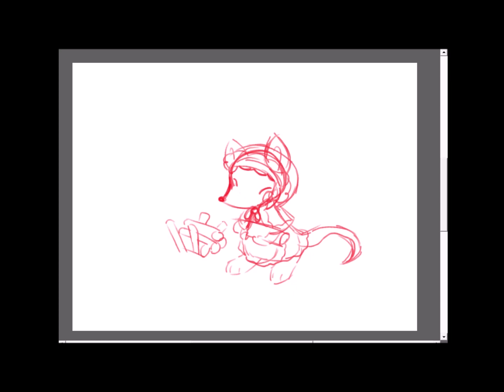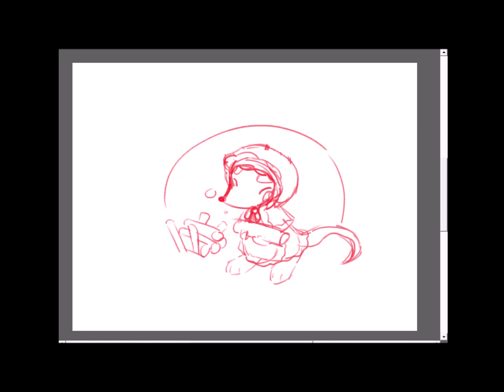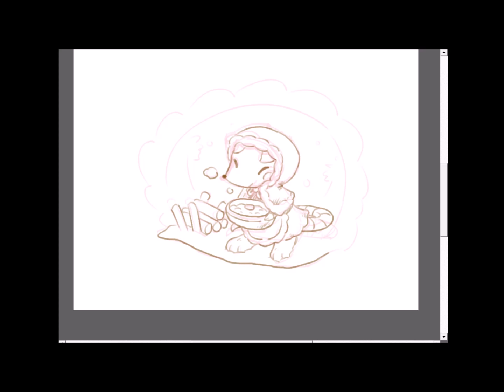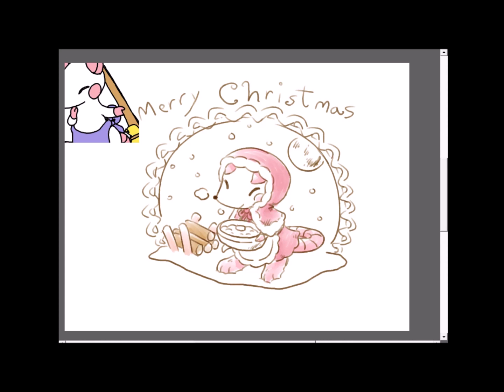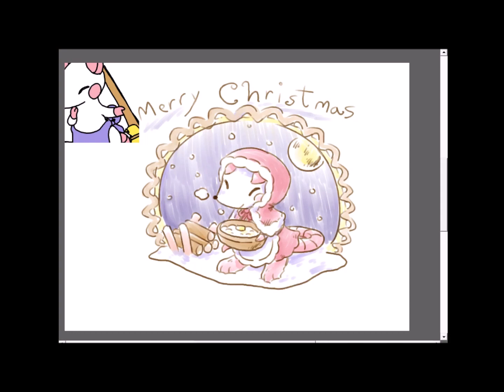Speedpaint - Christmas 2023